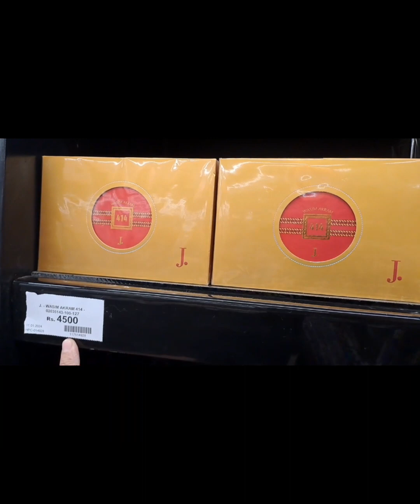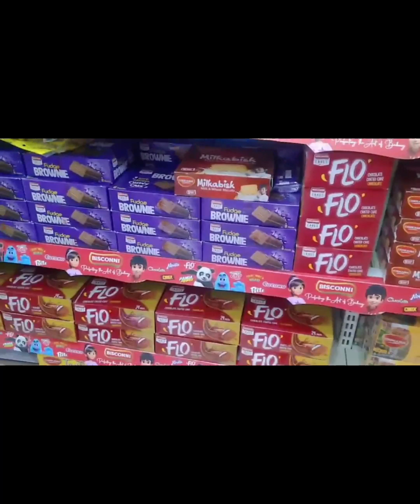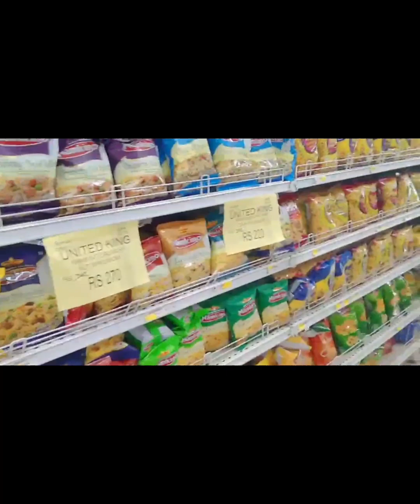SPAR mart north nazimabad all grocery resinable price aitne sari shopping krli 🛍